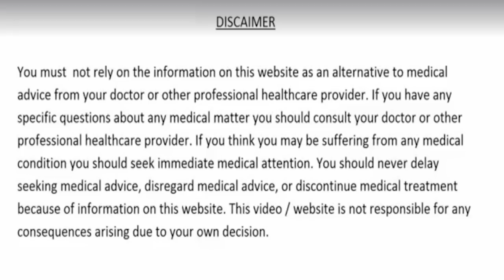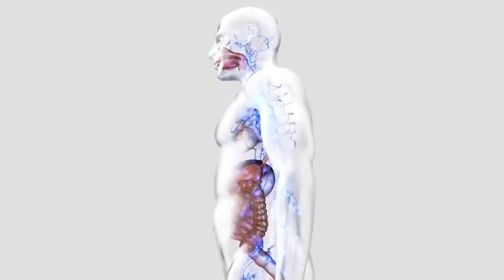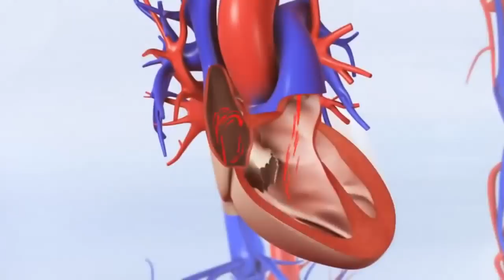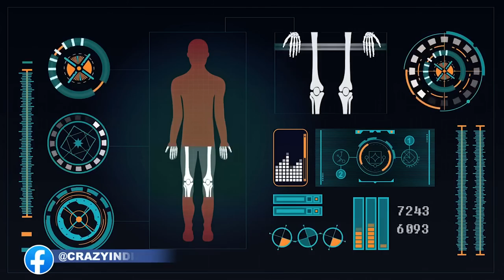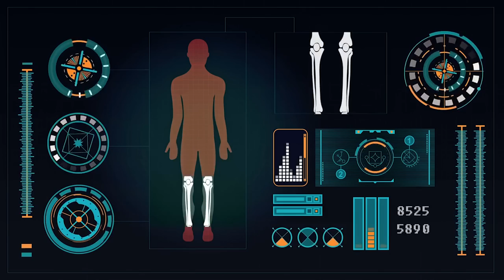मरते दम तक - नही होगी डायबिटीज मोटापा नसो की ब्लॉकेज हार्ट अटैक बुरा कोलेस्ट्रोल/Naso me blockage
मरते दम तक नहीं होगा कमर दर्द,घुटनों में दर्द, कभी नहीं होगी पथरी,मोटापा होगा सदा के लिए दूर Health
1 चीज आपको हर रोज खानी चाहिये,कभी नही हो-नसो की ब्लॉकेज हार्ट अटैक बुरा कोलेस्ट्रोल/Naso me blockage
tej patta ke fayde,tej patta khane se kya hota hai,tej patta khane ke fayde,tej patta khane ka sahi tarika,diabetes treatment,sugar rog ka ilaj,asthma,cholesterol,cholesterol ko kam karne ka tarika,heart blockage,heart attack,dil ki bimariyon ka ilaaj,fungal infection ka ilaj,weight loss,kidney,sharir ki safai,beauty,bones food,slim body,tej patta ka pani pine ke fayde,tej patta ka pani peene se kya hota hai,tej patta ka pani peene ke fayde,knee pain